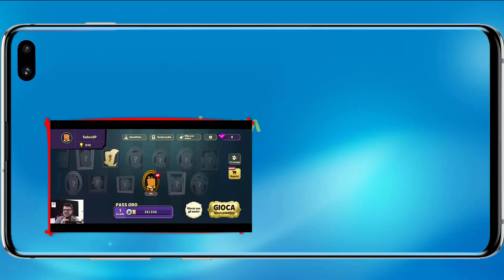ANIMAL TRANSFORM RACE! - TRASFORMIAMOCI IN ANIMALI DA CORSA! - Android ITA - (Salvo Pimpo's)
Oggi proviamo Animal Transform Race! Un gioco in cui dovremo trasformarci in diversi animali cercando di terminare la corsa ad ostacoli più velocemente possibile!